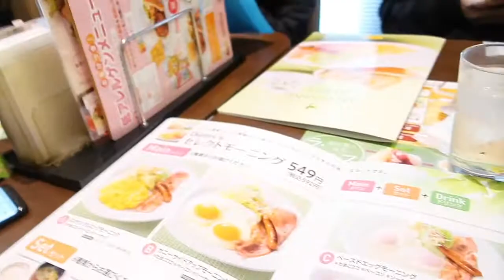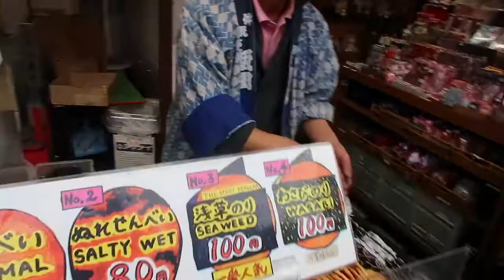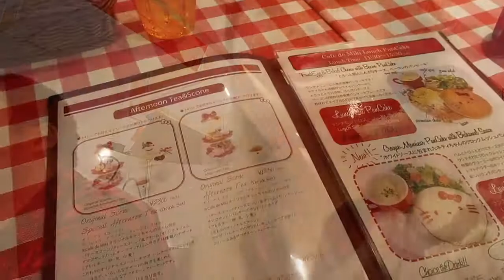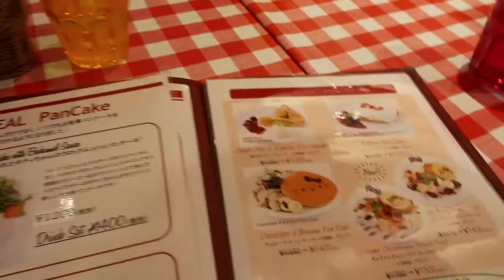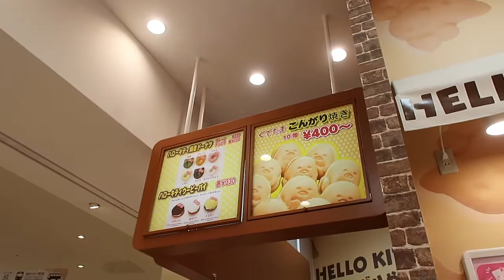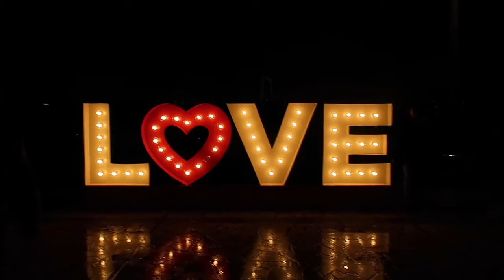Japan Vlog 2017 | Day 09 | Kaminarimon, Sensō-ji, Hello Kitty Cafe, Unicorn Gundam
My family and I went to Japan to celebrate our parents' birthdays! I hope you enjoy our adventure as much as I did!

See more of our adventure on Instagram via kanrekicrew.